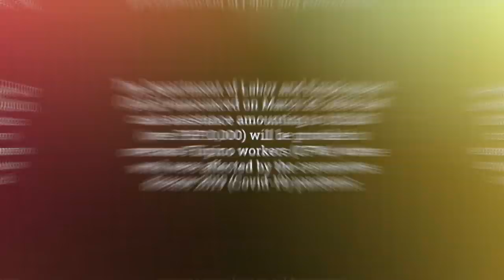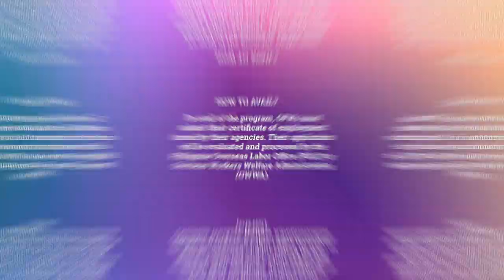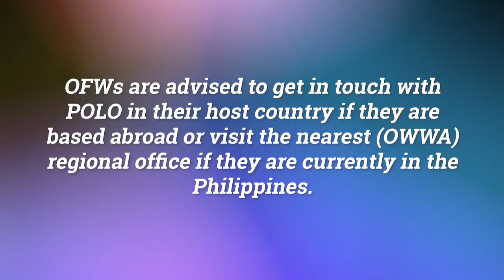Mga OFWs bibigyan ng financial assistance ng DOLE worth $200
To avail of the program, OFWs must submit their certificate of employment issued by their agencies. Their application will be evaluated and processed by the Philippine Overseas Labor Office (POLO) or Overseas Workers Welfare Administration (OWWA).

OFW cash assistance
DOLE cash assistance
OWWA cash assistance